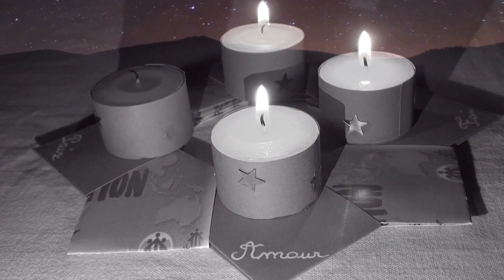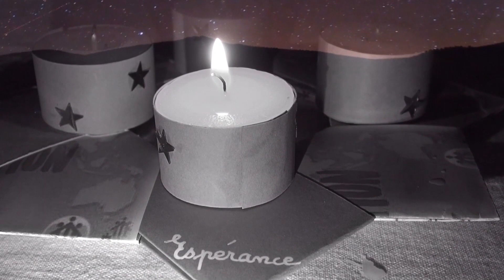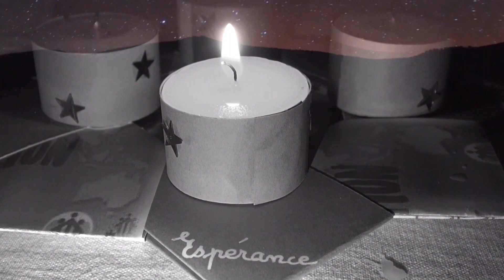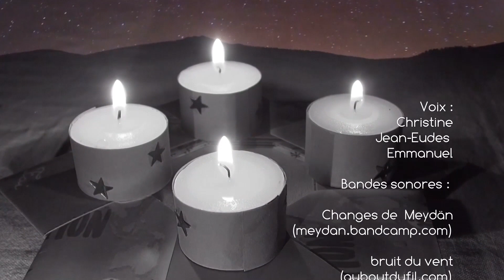La couronne de l'Avent par Christine et Jean-Eudes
Avant de se plonger dans la réalisation de cette couronne de l'Avent, Christine et Jean-Eudes vous offrent le conte des 4 flammes.